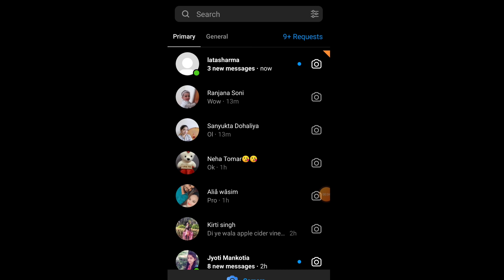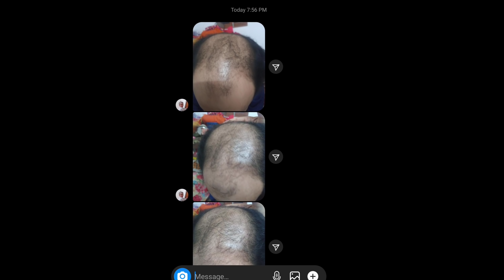सालो से ना हो रही ग्रोथ फिर से शुरू टकले पर भी बाल आना शुरू होगे केवल एक इस तरीके से Hair Regrowth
In this video i have shared super fast hair regrowth

* Fenugreek seed
* Onion seed
* Clay powder
* Flaxseed
* Brahmi powder
* Shankhpushpi powder
* Nutmeg powder

This video has been created very carefully by keeping in mind to use homemade product

Product links
Cinnamon sticks

Black pepper

Fenugreek seed(Methi)

Kalongi seeds

Fuller earth/multani mitti

Aloevera leaf powder

Nupur henna mehndi

My other MUST watch videos links

अब तेल लगे हुए बालों को चोटी बनाकर तेजी से लंबा करें 1 महीने में विश्वास ना हो तो एक बार जरूर करें

Thanks
Seema

Priyanka Jain
Komal Arora
Ajit mahanta
Aarti Sharma
Uru Thuntha
Geeta Jamuda
Kareena Shaw
Sakshi Bhagwat
Neha khare
Babita Mahadev
Aanchal sah
Neha 6443
rasid jindani9
Bulat kumar
Hardeep Kaur
Harnoor Kaur
Shashi
Sanju Rani
Shivani Yadav
Dubey Mahi
Sanjana Kumari
Kano r dube
Piyush Kumar
Sapna pal
Anshika and Anupama ❤️